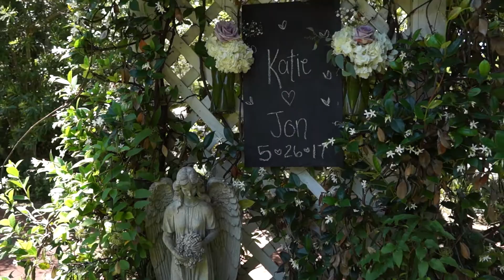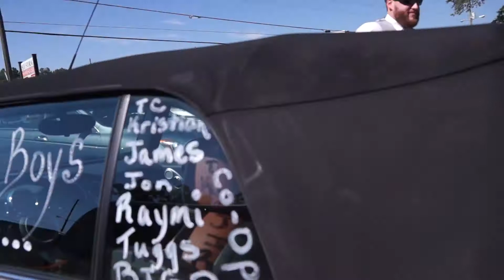Jon and Katie's Wedding!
Hey! My name is James and I make videos of my trips and daily events. New content in the future!!!